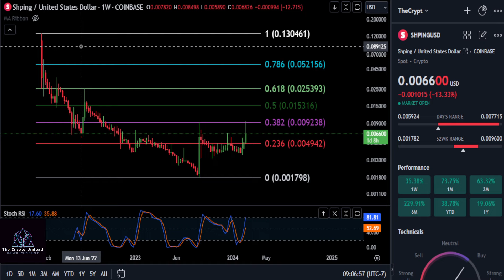Prices to Watch on SHPING!? Technical Analysis!